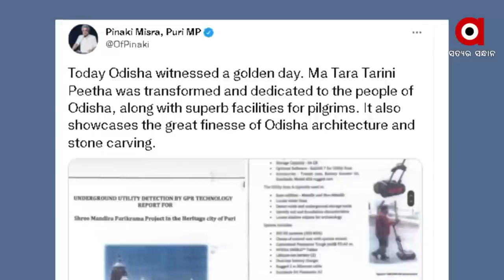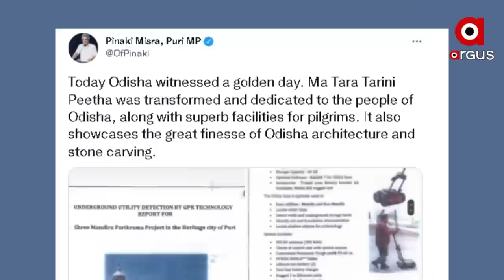Anil Dhir Lashed out at BJD MP Pinaki Mishra over Puri Srimandir Herritage Corridor controversy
Historian Anil Dhir Lashed out at BJD MP Pinaki Mishra over Puri Srimandir Herritage Corridor controversy